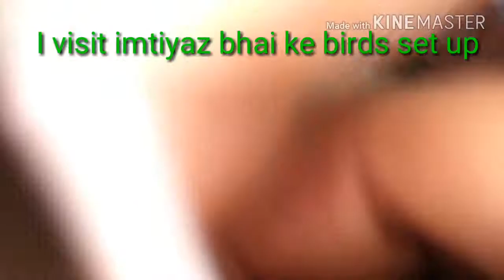cocktail pair,love Bird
I visit my friend imtiyaz bhai set up seen love bird cocktail pair and big dog rocxy .very interesting video see complete and see my all video.share my video your friends and your whts upp group